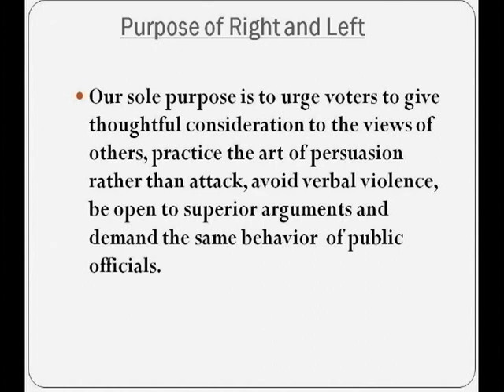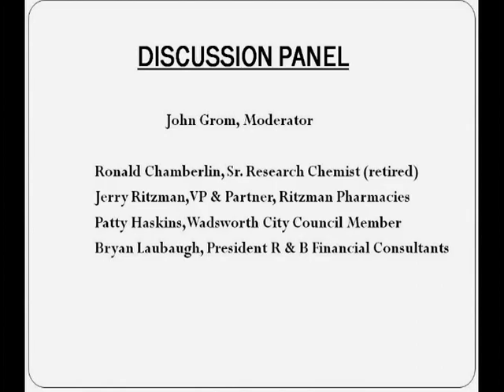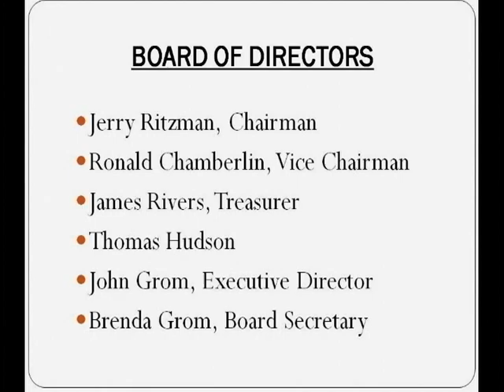Right and Left #7 - Compromising on Issues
Guests: John Grom, Ronald Chamberlin, Jerry Ritzman, Patty Haskins, Bryan Laubaugh

WCTV
619 School Dr. Wadsworth, OH 44281